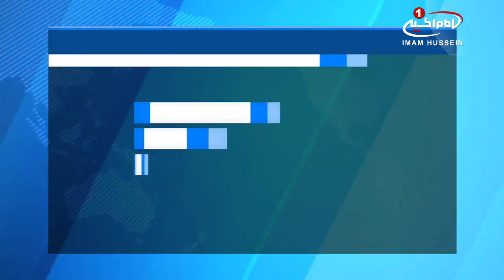استقبال غیرمسلمانان اسکاتلند، از مهد کودک اسلامی / ۲۸ دی ۱۳۹۵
استقبال غیرمسلمانان اسکاتلند، از مهد کودک اسلامی

نخستین مهد_کودک اسلامی در شهر «گلاسگو» اسکاتلند، مورد استقبال والدین غیرمسلمان قرار گرفته است.

این مهد کودک که «فرشتگان کوچک» نام دارد، در پیام تبلیغاتی خود گفته است: ما در اینجا به کودکان شما می‌آموزیم به بزرگترها و سالخوردگان احترام گذاشته، قبل از شروع غذا از خدا تشکر نمایند و هنگام بازگشت به منزل و مواجه‌شدن با والدین خود، سلام و احوال‌پرسی محبت‌آمیز و محترمانه داشته باشند.

مسئولان این مهد کودک اسلامی نیز اعلام کرده اند که به دلیل استقبال چشمگیر غیر_مسلمانان، تصمیم دارد تا سال آینده شعبه جدیدی را نیز راه اندازی نمایند.

به گفته این مسئولین، والدین غیرمسلمان این مهد کودک را انتخاب می‌کنند؛ زیرا به آنها اعتماد داشته و می‌دانند به کودک آنها غذای حلال داده می‌شود و این مایه آرامش آنها است.

همچنین به گفته آنها، کودکان در این مرکز یاد می گیرند که چطور به ادیان و مذاهب احترام بگذارند و در کنار یکدیگر با آرامش زندگی کنند.

آنها همچنین تصمیم گرفته اند که یک مدرسه ابتدایی نیز برای مسلمانان در این شهر تاسیس نمایند.

سه شنبه - ۲۸ دی ۱۳۹۵
الثلاثاء - ١٨ ربيع الثاني ١٤٣٨